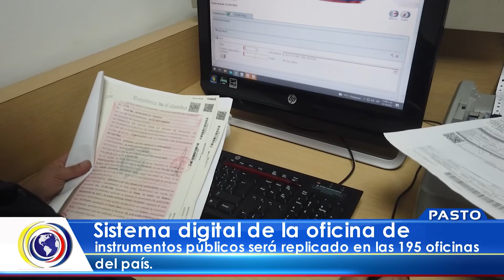CncNoticiasPasto|Sistema digital Instrumentos públicos, replicado en 195 oficinas del País